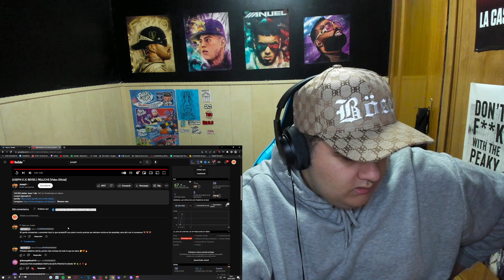REACCION JUSEPH X JC REYES | PELUCHE (Video Oficial)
Os dejo mi canal de Twitch donde tambien reaccionamos y hablamos de chill en directo
Me podeis seguir en mis redes